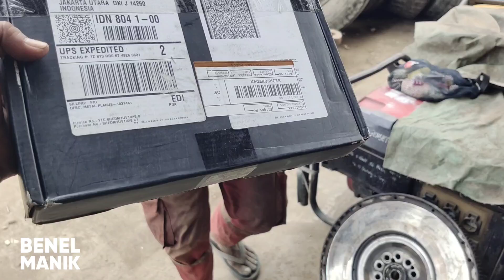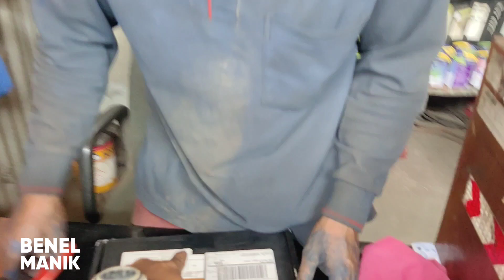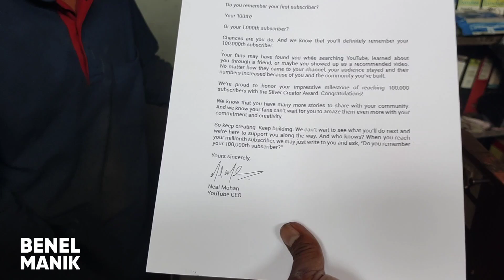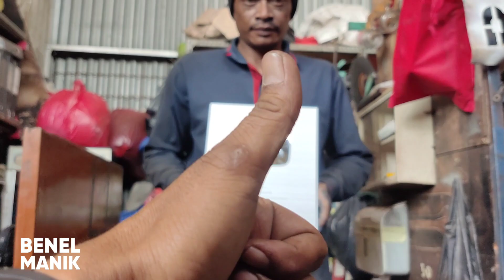SPESIAL UNBOXING SILVER PLAY BUTTON BERSAMA OM GERY UNTUK 100K SUBSCRIBER